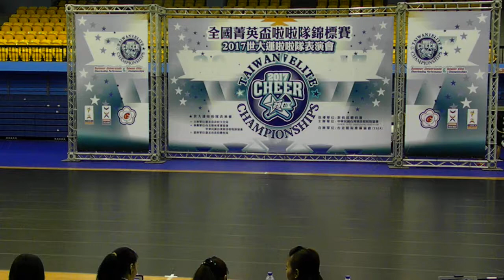2017全國菁英盃啦啦隊錦標賽-啦啦舞組：5.彩球個人國中公開組-立新國中C